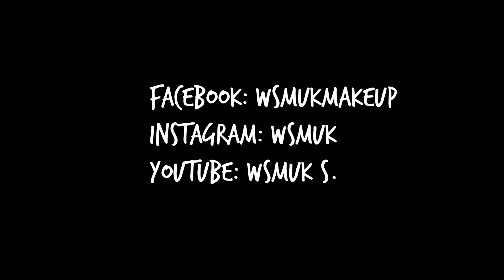Korean makeup แต่งหน้าวาวสาวเกาหลี | wsmuk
สวัสดีค่ะสาวๆวันนี้มุกกับมาพร้อมลุคน่ารักสดใส สไลต์สาวเกาหลี ด้วยขั้นตอนที่ไม่ยุ่งยากก็สามารถเป็นสาวเกาหลีได้กับเครื่องสำอางที่เราหาซื้อได้ในราคาที่ไม่แพง ฝากติดตามกันเ้วยนะค่าาาาาาาา ♥